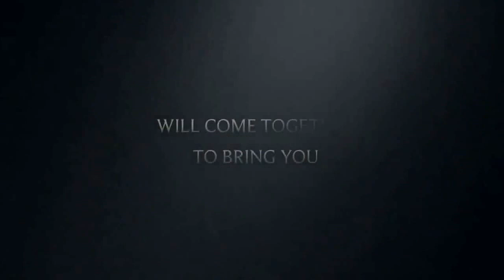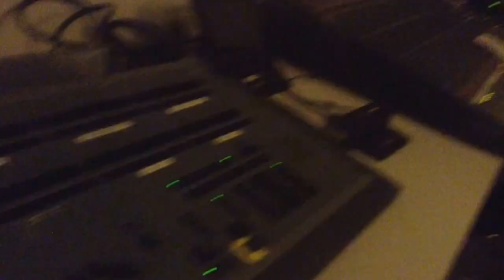[Exclusive Trailer] Westchester Academy's Top Girls. Coming soon, February 2014.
Westchester Academy for International Studies presents, in association with Panem Films and Mr. Owens 2nd Period IB English IV, the spectacular play by Caryl Churchill. Top Girls; Coming Soon February 2014.